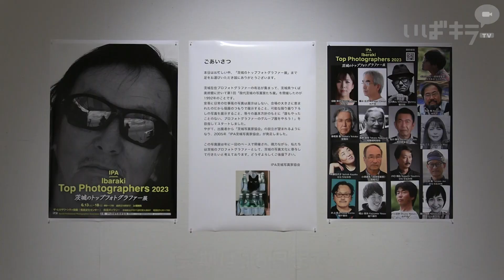茨城のトップフォトグラファー展【いばキラニュース】R5.6.15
県内を拠点に活動する職業写真家らで組織される、IPA茨城写真家協会の写真展「茨城のトップフォトグラファー展」が6月13日、水戸市千波町のザ・ヒロサワ・シティ会館（県民文化センター）で始まりました。会員15人、招待写真家2人の個性と技術が光る計184点が並びます。期間は6月18日までで、入場は無料です。

全体のテーマは決めず、出展作品は風景や家族、スポーツなどさまざま。大きさや装丁も個人に任せ、それぞれ自由に構成しています。梶山泰央さんは風車を背景に女性を撮影し、鑑賞者に風を感じさせ、高松ミミさんは身近な風景に着目し、新緑を鮮やかに切り取りました。

身近な人たちのポートレートを出品した副会長の海老原豊さんは「被写体も撮影者も動き回りながら、偶然に撮れる面白さを追求している」と笑顔で話しました。

公開は午前9時から午後5時、最終日は午後4時までとなります。